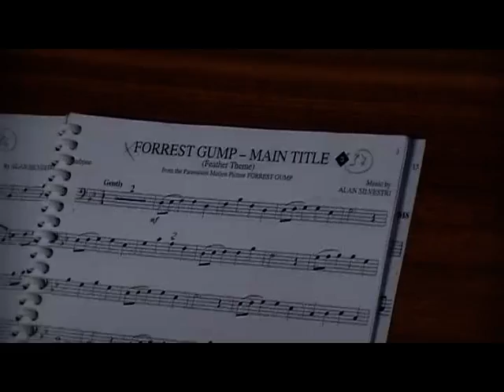Dominik spielt den "Feather Song"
Dominik und der Feather Song